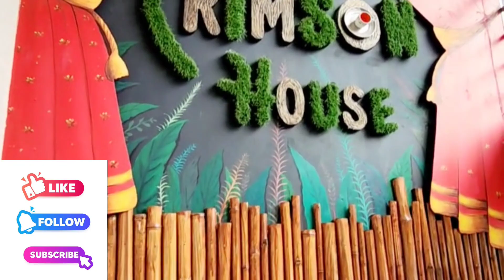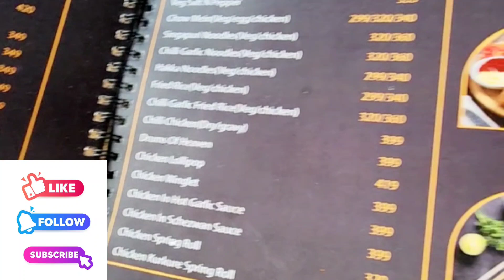Sunday special ✨️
Hello guys ,

this is Sunday special vlog with my family ...

all the venues  are in sector  137 noida , do try out with your loved ones .

Musician:Marphologiya